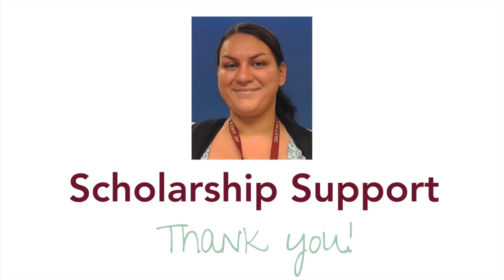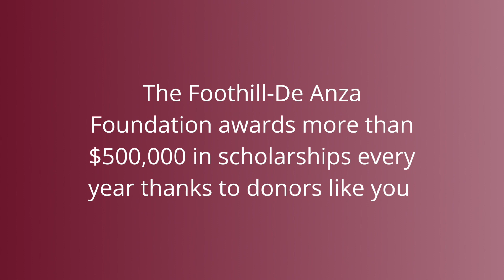Thank You Scholarship Donors!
Thank you to all the donors who give to support Foothill and De Anza students.